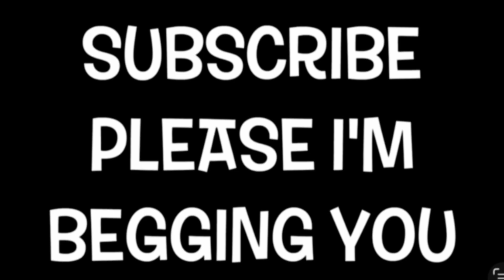We Are Number One (10 year anniversary edition)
Today, October 3rd 2024, marks the 10th anniversary of We Are Number One from LazyTown. The song is very iconic nowadays, and I just want to say something important: Rest in peace, Stefan Karl Stefanson from July 10th, 1975 to August 21st, 2018. You will always be number one, and the song will always go down in history.